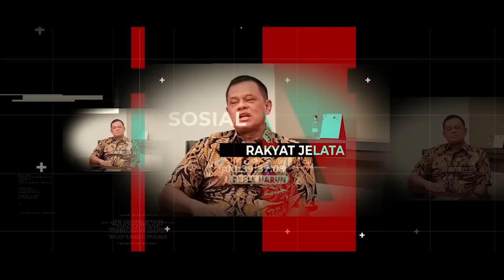SOAL KM 50, RG: ADA YANG DIPAKSA UNTUK DILUPAKAN DARI MEMORI PUBLIK! | Best Statement